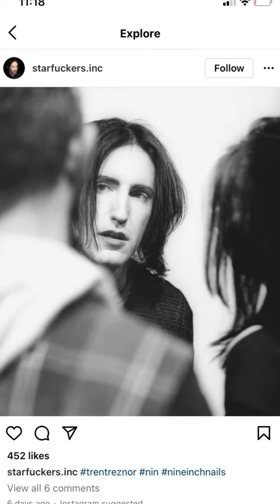April 5, 2022